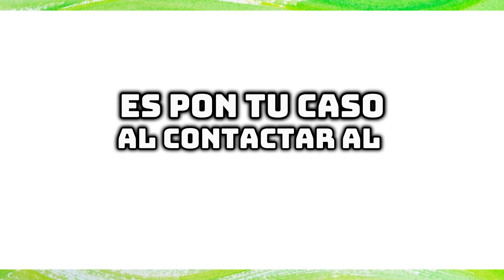Como Reactivar Mi Cuenta de Spark Driver (Paso a Paso)